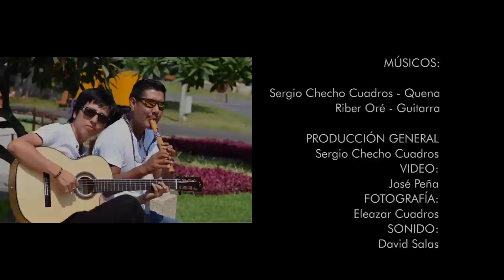Sergio Checho Cuadros - RECUÉRDAME (De "Coco"/Version Instrumental Andino)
Esta es una cancion muy hermosa de la Pelicula "coco", que interprete en Quena. Junto al maestro de la guitarra, Riber Oré.